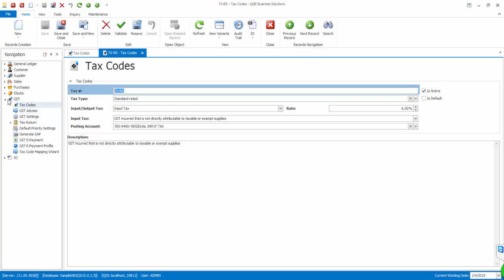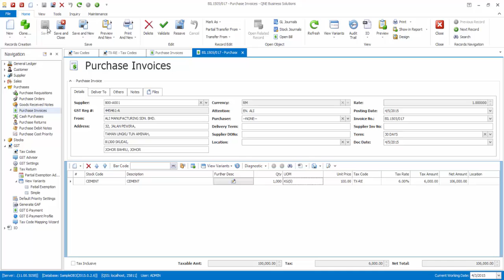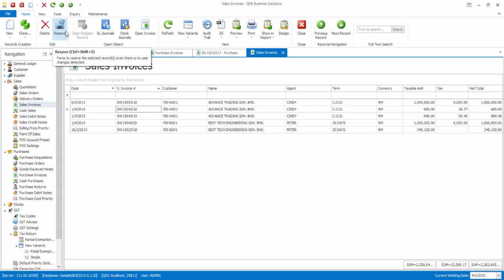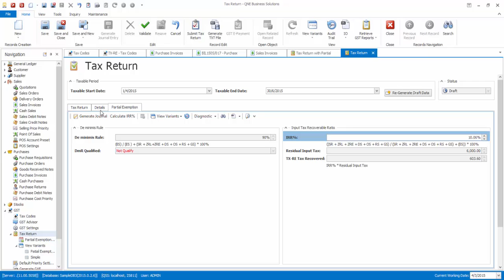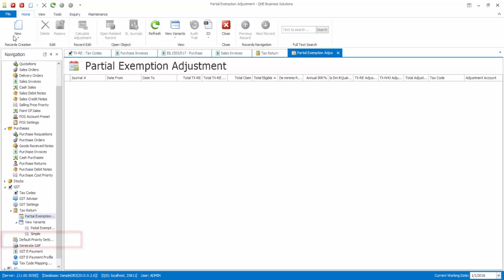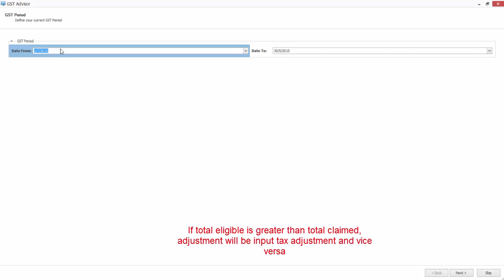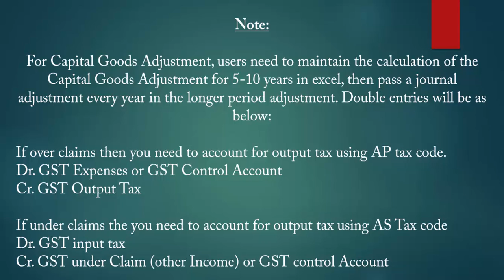11. GST - Partial Exemption, Mix Supply (GST Accounting Software Malaysia)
Not all the GST Software can handle Partial Exemption / Mix Supply. Learn how to handle the Partial Exemption / Mix Supply in the Best GST Software in Malaysia. - QNE Optimum.